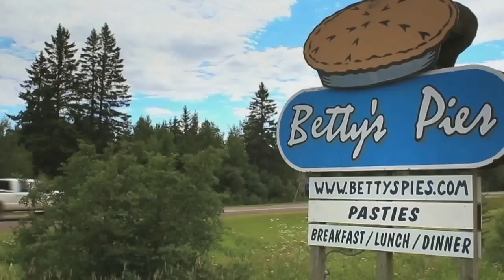"Back In Camp" Brick by Brick: Gopher Football 2014 (Episode 1)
Brick By Brick: Gopher Football returns for the 2014 season with the team firmly into fall camp! In this episode, take a look at the Minnesota backfield as we go inside the huddle with David Cobb and the rest of the running backs. Then, hear from Mitch Leidner, Jim Zebrowski and Jerry Kill on Leidner's development as a quarterback and leader and why Jerry Kill says it's "his team."

each week for a new episode or to catch up on all 17 episodes from the 2013 season!